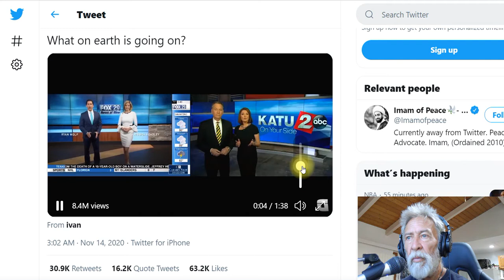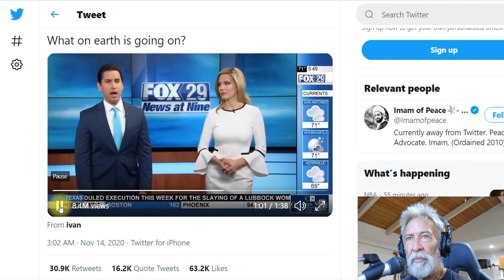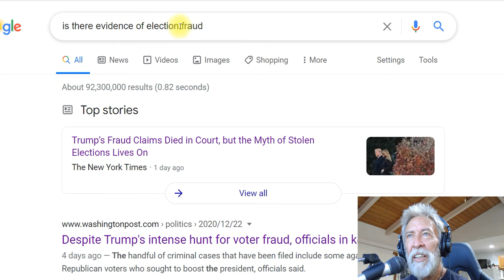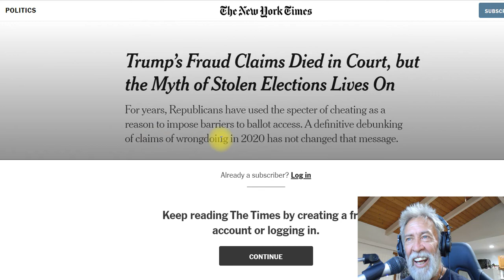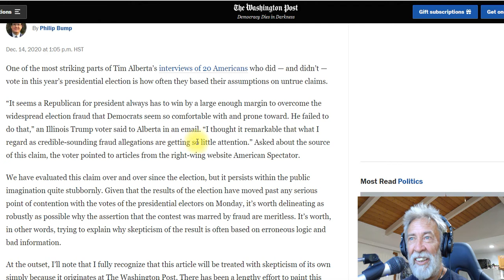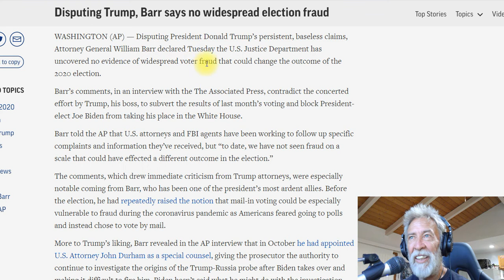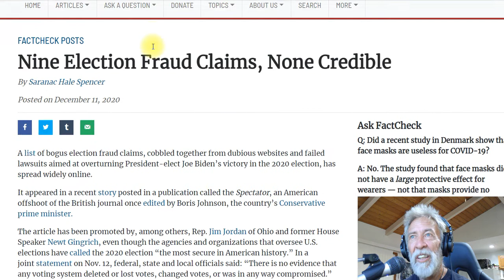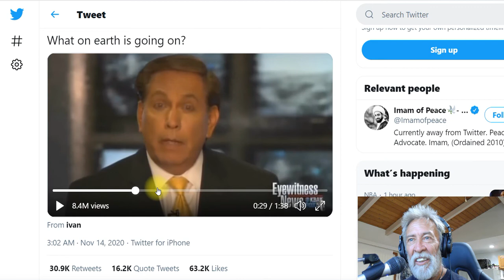No Evidence Of Wrongdoing...Hahaa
You can watch my video about vaccines that youtube pulled down